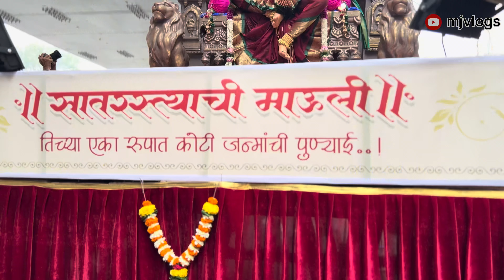Mumbai Devi Maha Aagman Sohala 2023 || मुंबई देवी महा आगमन सोहळा २०२३ || Mumbai Navratri 2023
तुम्ही मला इन्स्टा वर पण फॉलो करू शकता माझा इन्स्टा आयडी

जर तुम्हाला हा ब्लॉग आवडला असेल तर कमेंट मध्ये नक्की सांगा आणि मित्रांपर्यंत शेअर करा आणि लाईक सुद्धा करा आणि असेच सपोर्ट करत राहा